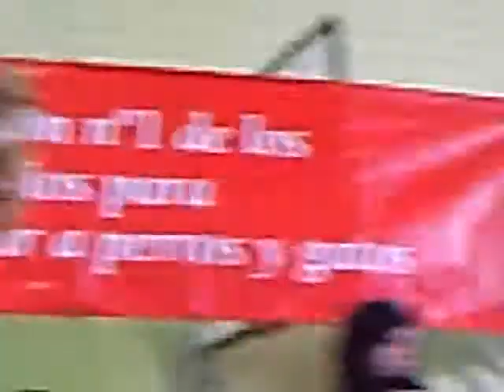OliCa-Coons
Our queen Hispanocoons-E Quira nominated for BIS